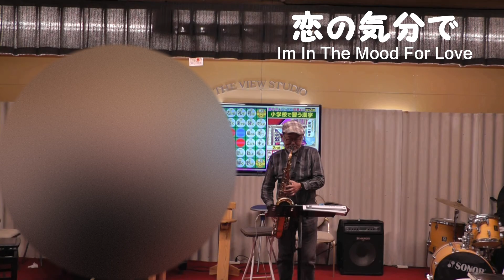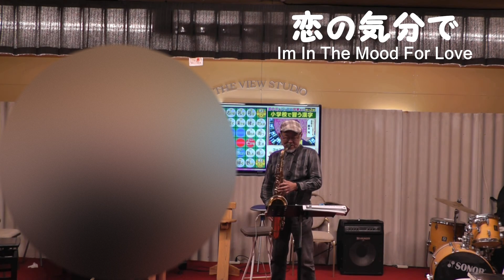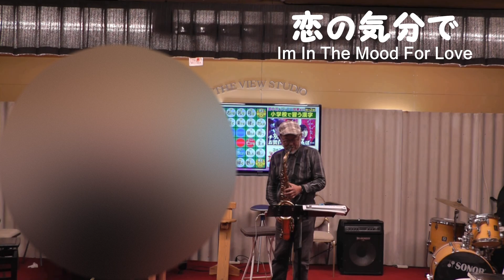Im in the mood for love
良いラブの曲を集めて
ラブシリーズを